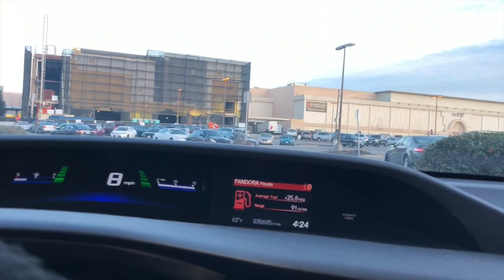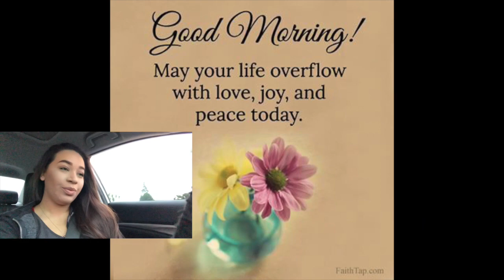MY VERY FIRST VLOG!! | JANUARY 11-13, 2018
Hello world!!
My name is Teresa & this is my first vlog.

Thanks again for watching! ((: